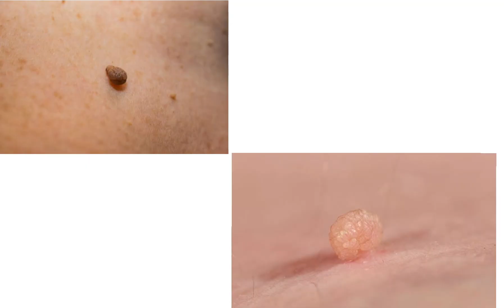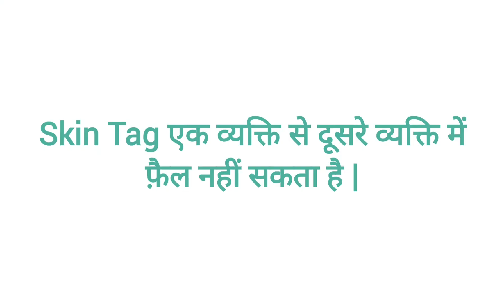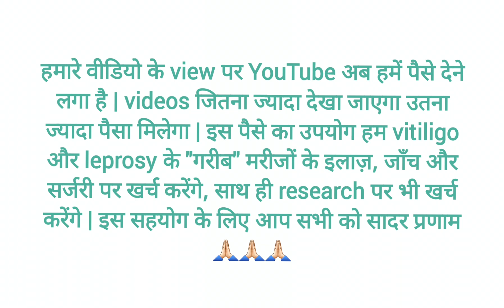Skin Tags, Warts, DPN, Seborrheic Keratosis, Cherry Angioma मस्सों का इलाज़ Wart vs Skin Tag